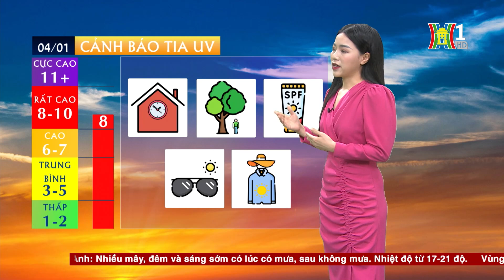Dự báo thời tiết Thủ đô Hà Nội hôm nay 4/1/2024 | Dự báo thời tiết mới nhất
Sáng và chiều 4/1, thời tiết Hà Nội phổ biến nhiều mây, có mưa, trời rét. Nhiệt độ dao động trong khoảng 19-21 độ, tăng 1-2 độ so với ngày hôm trước. Độ ẩm tương đối phổ biến 71-75%, mật độ mây 96-99%.